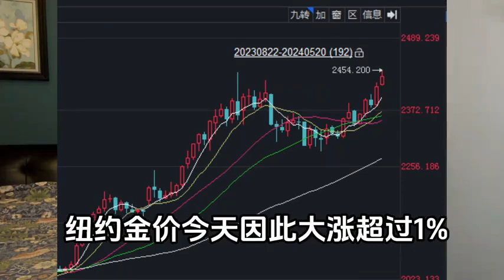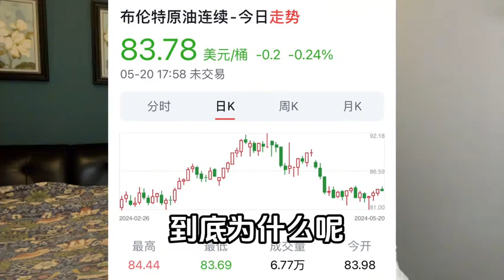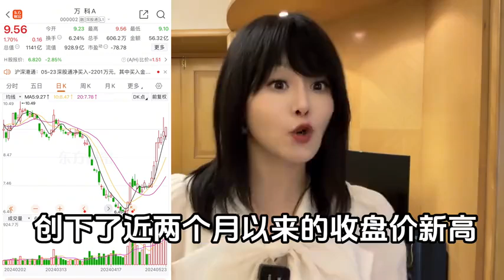重大拐点：万科借到200亿！掘金计划2024